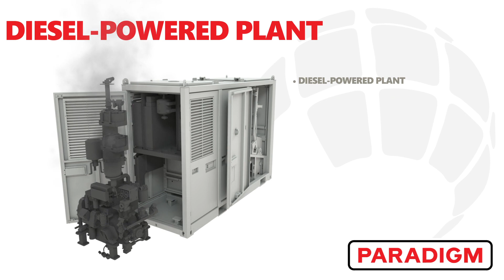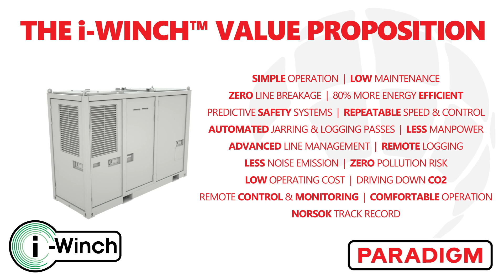PTS008: i-Winch® 75 SlimLine™ Plug-In